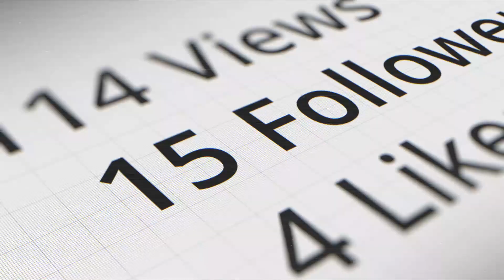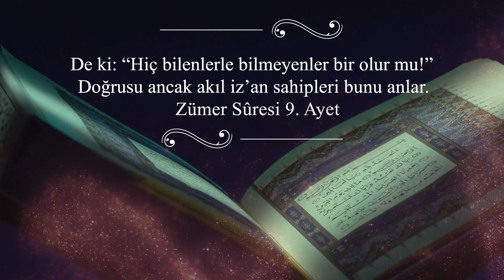TDV Devr-i Âlem Gençlik Fuarında ‘Medya ve Bilinç’ temasıyla bir araya geliyoruz.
TDV Devr-i Âlem Gençlik Fuarında ‘Medya ve Bilinç’ temasıyla, 9.kez gençlerimiz ve sivil toplum kuruluşlarıyla bir araya geliyoruz.

Bu fuar tam gençliğe göre!

📅: 10-12 Mayıs 2024
📍: Kocatepe Camii Fuar Alanı